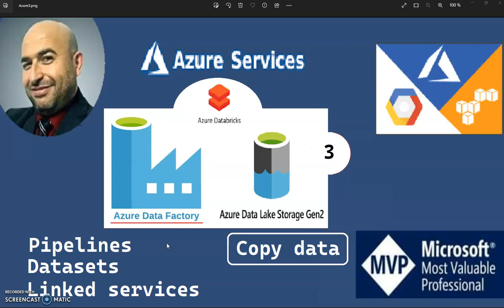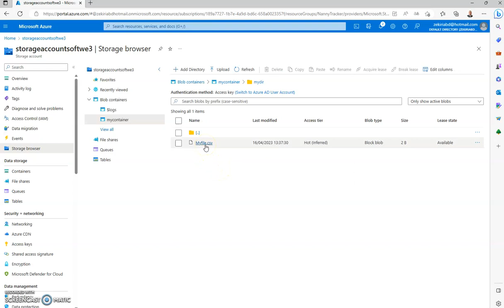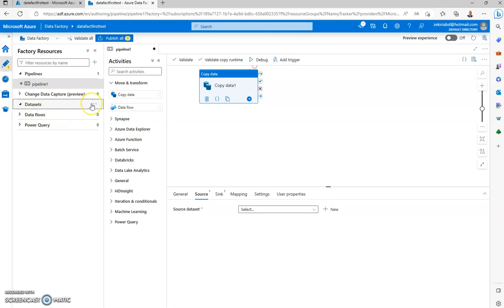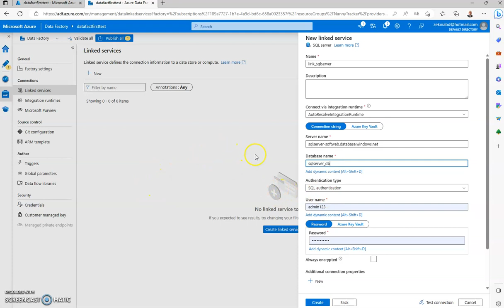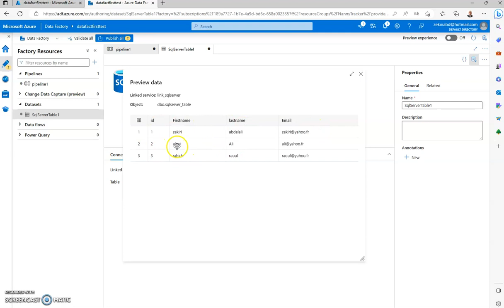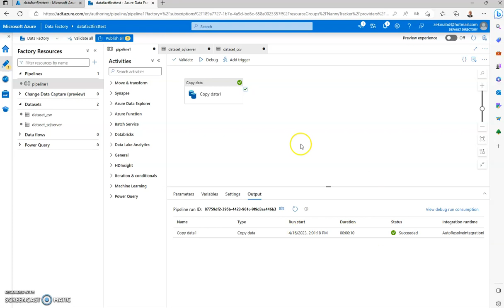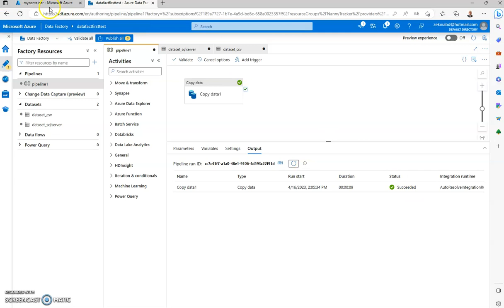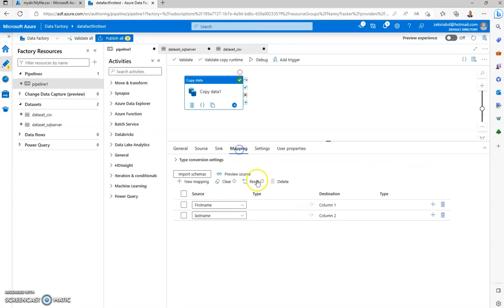Azure Data Factory (3) : Pipelines - Copy data